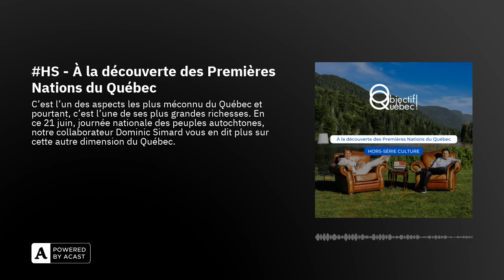HS - À la découverte des Premières Nations du Québec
Alerte spoiler : Jacques Cartier n'a pas découvert le Québec !!Pas mal de gens l'avaient découvert avant lui. Et pour cause... ils y habitaient depuis des siècles !Ces gens, ce sont les Premières Nations. Et bien qu'on ait quasiment réussi à tenir leur existence sous silence depuis l'accostage de ce cher Jacques, ils sont toujours là.Leurs souffrances marquent encore la terre. Mais leur culture irradie le ciel.

Le 21 juin, Journée nationale des Peuples autochtones du Canada, c'est le jour où on se souvient et plus important encore, celui où on reconnait l'apport des Premières Nations à la nation québécoise.Une attention de nation à nation.Un thème cher et fort au cœur d'un de nos collaborateurs au sein d'Objectif Québec ! : Dominic Simard

Dominic c'est plus qu'un connaisseur des Premières Nations. C'est plus qu'un ami. C'est un allié de tous les peuples autochtones.Et dans les 25 minutes qui suivent, il vous explique comment le devenir à votre tour.

Bonne écoute !

Retrouvez toute l’équipe d’Objectif Québec du 28 au 15 septembre lors de la 6e édition du Mois du Québec

Liens utiles :Le site web d'Objectif QuébecLe site web du mois du QuébecLa page facebook d'Objectif QuébecLe compte instagram d'Objectif Québec